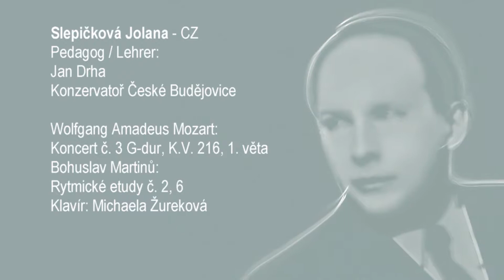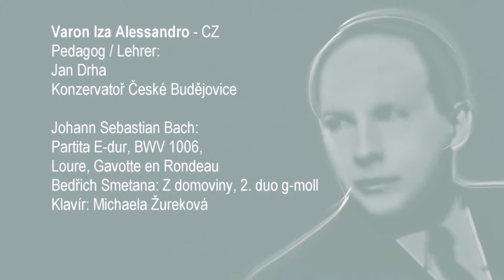NETVP 2017 soutěž, 1. kategorie, 1. kolo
NETVP Der Wettbewerb, 1. Kategorie, 1 Runde
NETVP The Competition, 1. category, 1. round